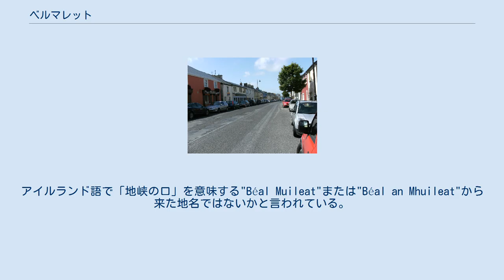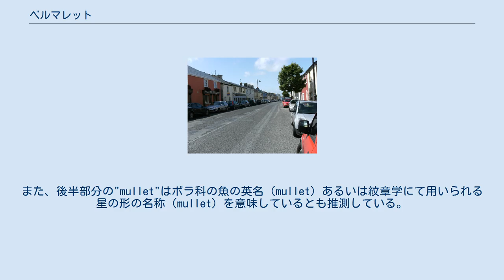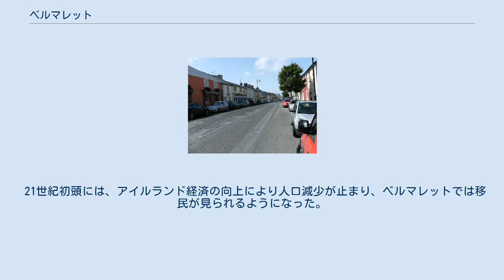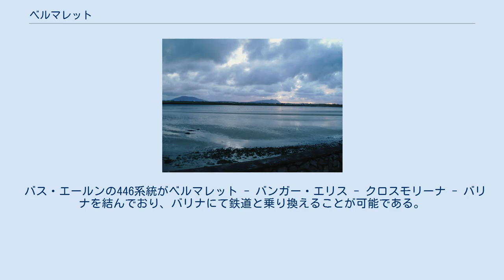ベルマレット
ベルマレット（英: Belmullet、愛: Béal an Mhuirthead）とは、アイルランド・コノート地方メイヨー県のエリス男爵領にある町である。
海岸沿いに位置するゲールタハトの町であり、人口は2016年時点で1,019人である。
およそ10,000人の人口を擁するエリス男爵領の商業と文化の中心地である。
 町の名前はアイルランド語で「マレット（半島）の口」を意味する。
 ベルマレットという地名の由来は定かではない。
アイルランド語で「地峡の口」を意味する"Béal Muileat"または"Béal an Mhuileat"から来た地名ではないかと言われている。
メイヨー県出身の歴史家であるバーナード・オハラは『Mayo:Aspects of Its Heritage』にて、「アイルランド語では一般的である"L"から"R"へと綴りが変化したことにより、"Béal an Mhuireat"という名称が与えられ、次第に"Béal an Mhuirhead"へと変化した可能性がある。」と記している。
また、後半部分の"mullet"はボラ科の魚の英名（mullet）あるいは紋章学にて用いられる星の形の名称（mullet）を意味しているとも推測している。
 1802年時点では、ベルマレットは1軒のスレート屋根の家と数軒の茅葺屋根の家から成る小さな村であった。
 1820年に、エリスにおける最初の郵便局がベルマレットに開設され、1822年に、沿岸警備隊の基地が造られた。
ウィリアム・ヘンリー･カーターは、町の創始者であるアーサー・シェーンの娘と結婚し、町の開発計画を立て始めたときに、エリスにおけるシェーンが保有する広大な土地を相続していた。
ベルマレットとカスルバーを結ぶ新しい道路が敷設され、1824年に完成した。
1826年には、大型の波止場が700 ポンドで建設され、カーターはこの内300 ポンドを負担し、残りの内300 ポンドは地元の漁業協同組合が負担した。
 1829年に、エリスにおける道路の技師であったアレクサンダー・ニモは「ベルマレットの進歩は驚くべきことだ。この場所はたった4年前に始まったのにも関わらず、今ではおよそ70軒の立派な家で町が構成されている他、5隻の船が穀物を積んで保管し、帯鋼や石炭、蒸留酒、ビール、ワインを輸入している。イギリスの製品や茶、砂糖が売られ、水産物が市場に流通した。」と記した。
 1831年時点でベルマレットの人口は585人であった。
1832年にカトリック教会のチャペルが300 ポンドで建造された。
1833年には、毎週法廷が開かれる裁判所が200 ポンドで建設され、町が急速に発展していることが示された。
1830年代に町を訪問したシーザー・オトウェイはベルマレットを「アイルランドで最も若い町であり、若い全てのものと同様、比較的新鮮で公平である。町には数軒の茅葺小屋もあるが、小さな広場から伸びる、適度な大きさのスレートの家が並ぶ小さな通りや市場で構成されている。店には生活必需品だけでなく、快適性や利便性を高める物品も取り揃えていた。建設は進行中であり、推測が進む。」と評した。
東のバリーキャッスルへ向かう道路と、南のニューポートへ向かう道路の2本が新たに敷設された。
これにより、この地域からイングランドへの食料品の輸出が始まった。
1843年にはプロテスタント教会が建設された。
1845年には、アーサー・シェーンによって造られた運河を修復する作業が開始されたが、ジャガイモ飢饉の影響により、完了は1851年まで遅れた。
飢饉真っ只中の1846年と1847年の間に、歩道が整備され、旗が立てられた。
 19世紀後半には、メイヨー県全体で反乱が発生した。
1881年11月には、2人の令状送達者を護衛するために100人以上の警察官が動員され、石や棒を投げつける暴徒に直面した。
警察官は暴徒を逮捕するために発砲したため、多くの負傷者が出た。
警察は20人を逮捕した。
 現在病院が建っている敷地に救貧院が建設され、飢饉で飢えた人々が救貧院へと向かった。
飢饉の最中に、3,000人がベルマレットの救貧院に収容されていたと記録されている。
ベルマレット周辺の地域は飢饉の影響を強く受け、その後100年の間、多くの住民がアメリカ合衆国やイギリスへと移住した。
19世紀後半を通じて、ベルマレットとエリス地域を結ぶ鉄道の開通に関して多くの案が提案された。
その内3つのルートが調査され、議論された。...